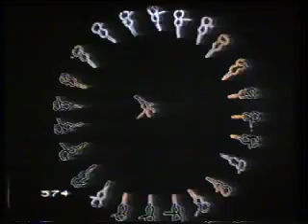1000 Kisses & more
award winning video tape from 1983 - funny sexy & cool catharine deneuve udo kier by klaus vom bruch